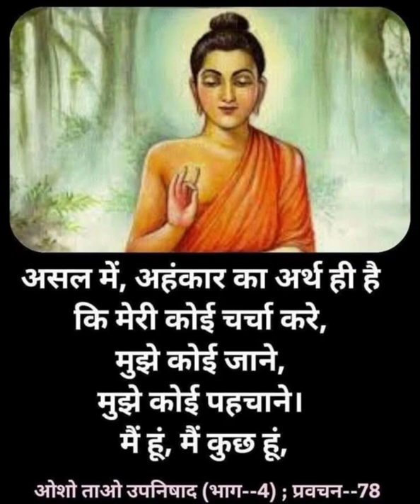upse ssc sscgl mpsc motivation bank ips pcs short viral Inspiration quotes do like emotional status